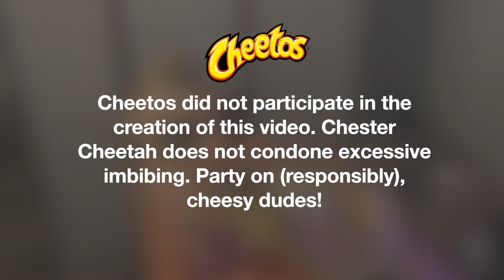JoJo's Bizarre Siwa Survival Guide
Somewhere in the deserts of Colorado, JoJo Siwa is drying out and making a vlog about it! It's hard out there as a Dance Moms star! So grab some Tito's and let's get started! Karma's a pagina!
X | RankSarpac
CREDITS:
Written by Rank Sarpac & Molly Mueller